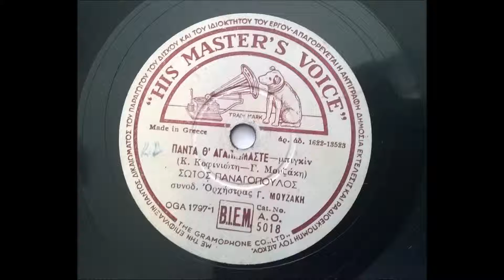ΣΩΤΟΣ ΠΑΝΑΓΟΠΟΥΛΟΣ - ΠΑΝΤΑ Θ' ΑΓΑΠΙΩΜΑΣΤΕ - ΜΠΙΓΚΙΝ. ΔΙΣΚΟΣ 78 ΣΤΡΟΦΩΝ.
ΣΩΤΟΣ ΠΑΝΑΓΟΠΟΥΛΟΣ - ΠΑΝΤΑ Θ' ΑΓΑΠΙΩΜΑΣΤΕ - ΜΠΙΓΚΙΝ. ΔΙΣΚΟΣ 78 ΣΤΡΟΦΩΝ.(Κ. ΚΟΦΙΝΙΩΤΗ - Γ, ΜΟΥΖΑΚΗ)